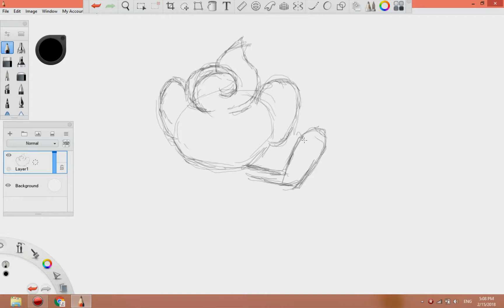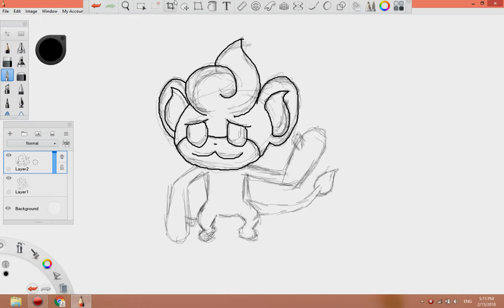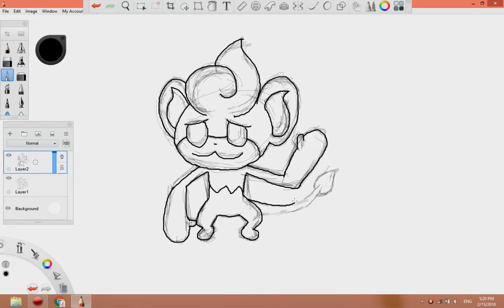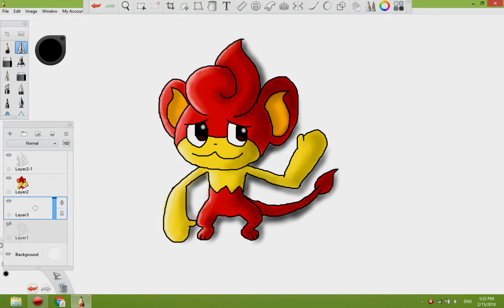Let's draw Pansear | Pokemon - Step by step drawing tutorial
Drawing by 12-year-old sister and 10-year-old brother
What's your favorite Pokemon? Learn step by step how to draw a cute Pokemon.